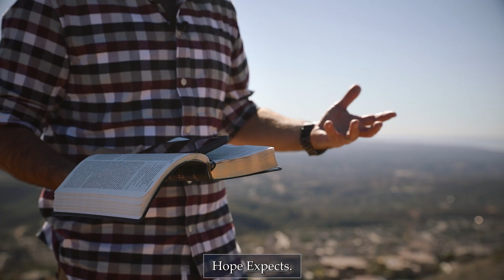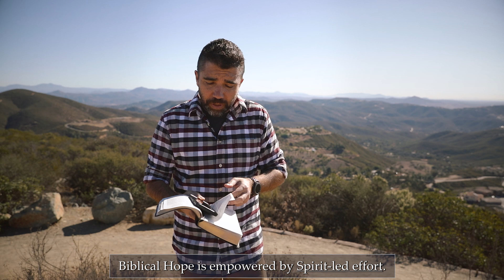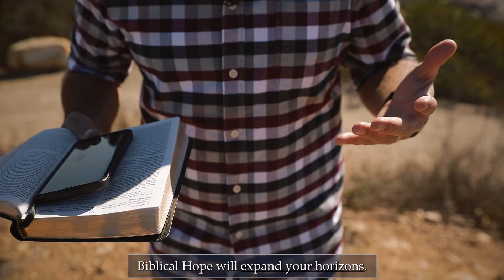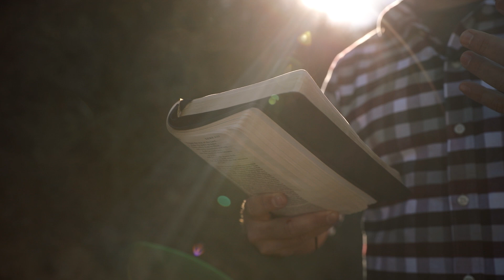2020 12 20 The Thrill of Hope (Sermon Only)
In our 2020 Christmas series, Comfort & Joy, we'll explore the kind of joy that grounds us in a grace-filled past and a glorious future. This year, let's be reminded of what God has done for us in becoming flesh, and that we're being pursued and loved by the King.

New services streaming every Sunday (PST):
Classic - 9:00am